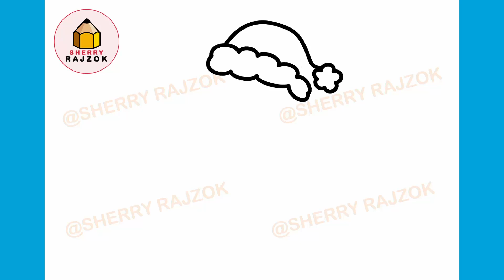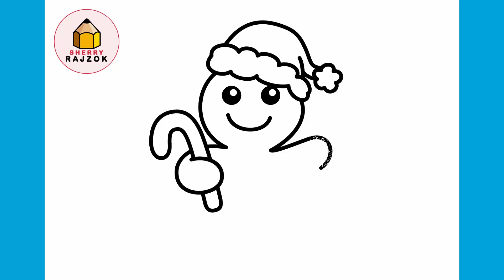Hogyan rajzoljunk egy karácsonyi mézeskalács embert | Karácsonyi Rajzok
Egyszerű karácsonyi rajz

Tanulj meg lépésről lépésre rajzolni egy karácsonyi mézeskalács embert.